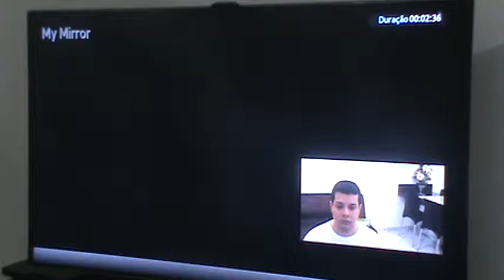Sly 3 Honor Among Thieves - Challenge - Air Time - 2